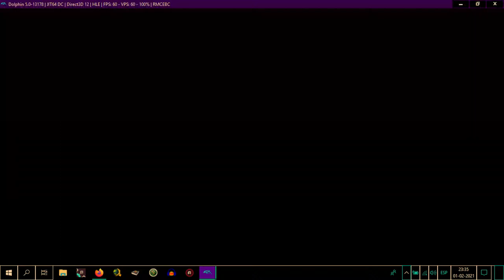Neptune777 Forza MAX Broad Challenge Online Races 02 02 2021 007